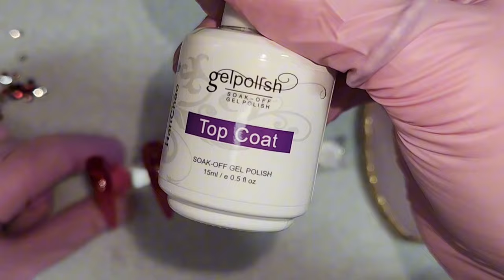make my birthday nails with me♈️❤️‍🔥FIERY ARIES NAILS | Makartt peel off base | aesthetic nails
hiii guys❤️❤️‍🔥🎂🎈 let's make my fiery aries birthday nails together!! and do a little nail experiment, trying makartts peel it off base. I AM IN LOVE WITH THIS SET!

Born Pretty Jelly Gel Nail Polish Set: ❤️

Lily'cute Gel Polish Set: 💛

Makartt Peel Off Base Coat: 💅

✨️NAIL RESERVE LA CODE: HayleyMarie